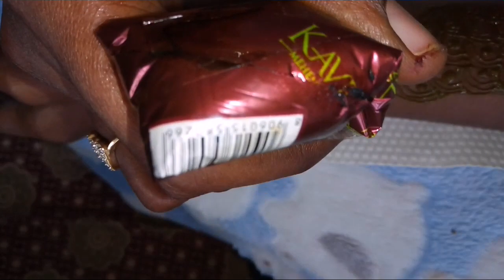Full Hand Mehndi Design || Henna Design 2019